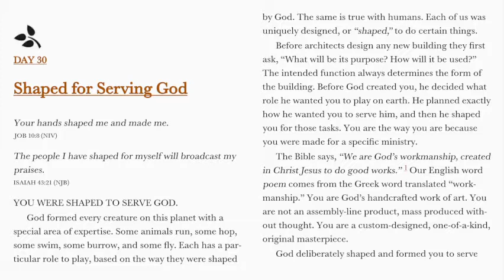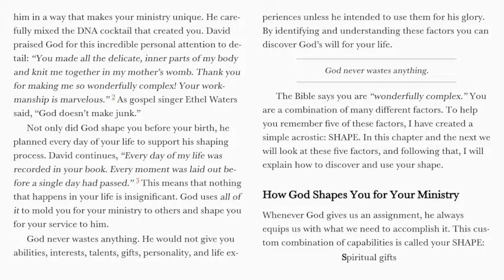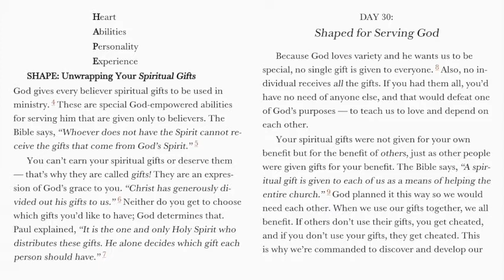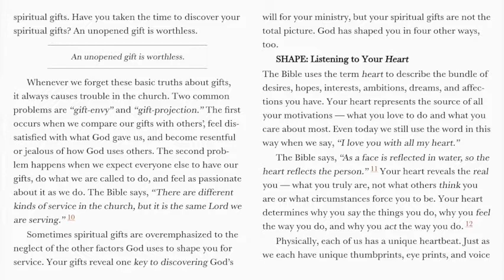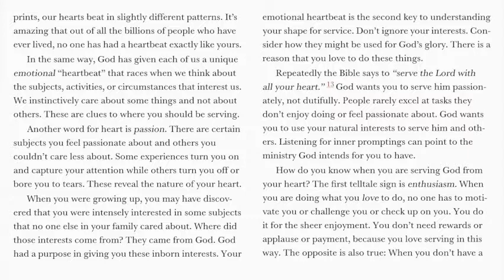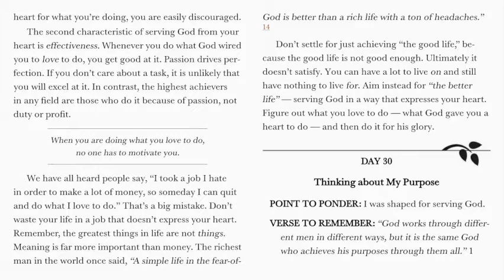Purpose Driven Life - Day 30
Shaped to Serve God